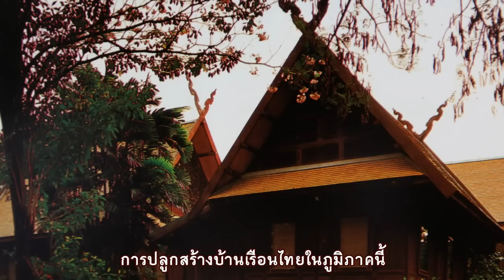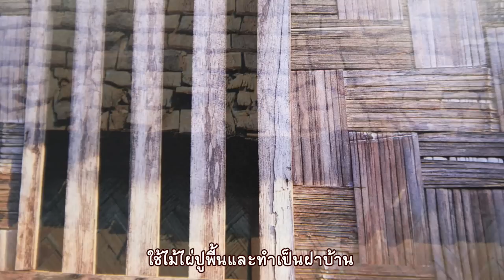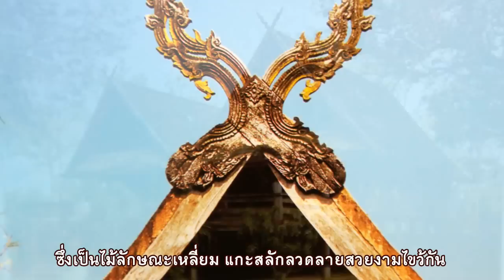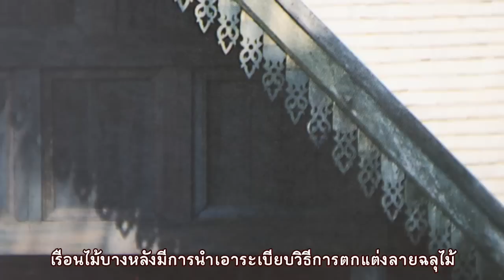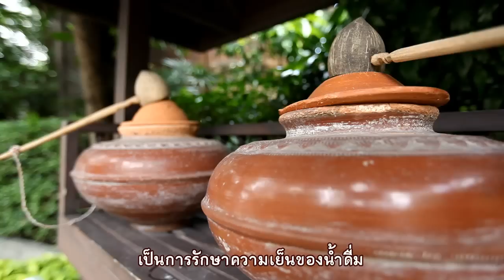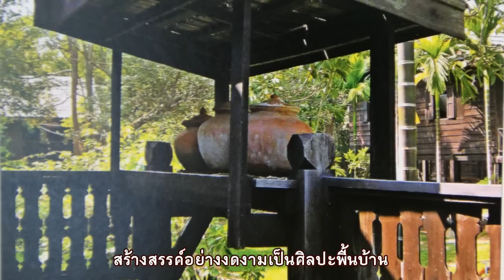ศิลปวัฒนธรรม ตอน เรือนไทย ภาคเหนือ